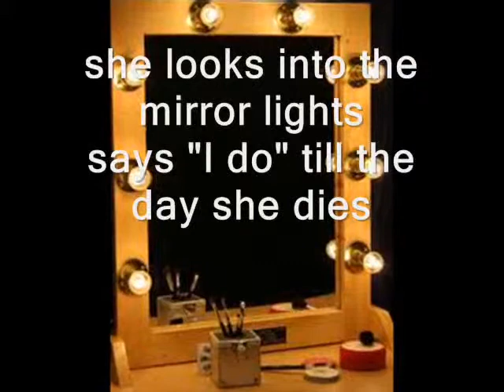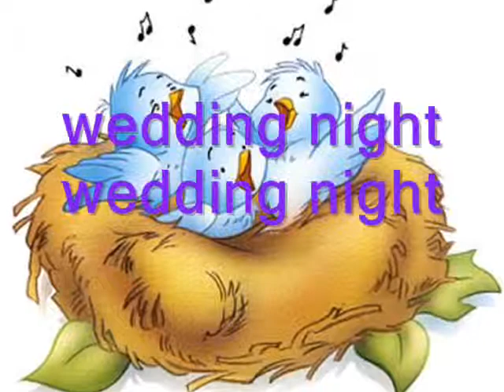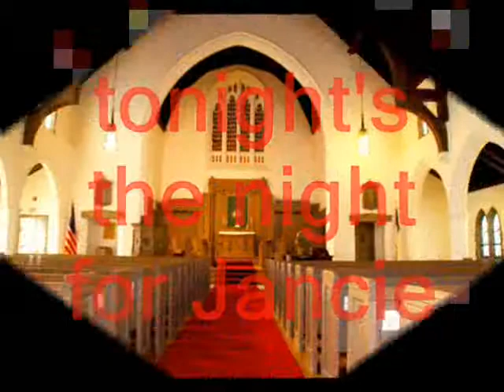WEDDING BELLS FOR JANICE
Part 3 "Trilogy of Janice"  Janice gets married.